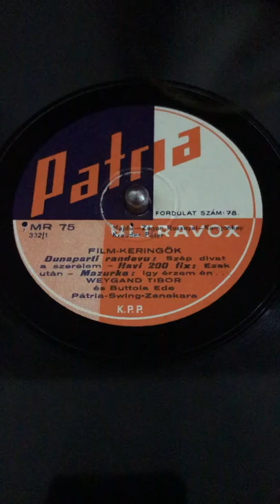FILM-KERINGÖK - Pátria-Swing-Zenekara - VV CREDENZA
FILM-KERINGÖK
Pátria-Swing-Zenekara
voc.: TIBOR WEYGAND
PATRIA 332|1
Gramophone records Patria pressed bespoke for Hungary in czech gramophone records factory ULTRAPHON in Prague at Libeň